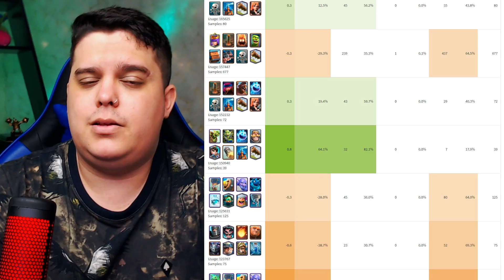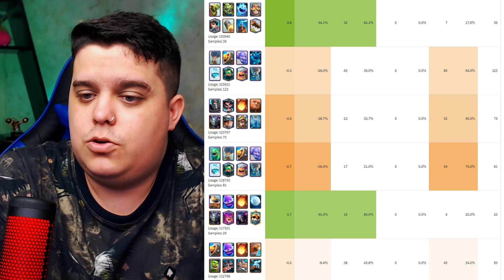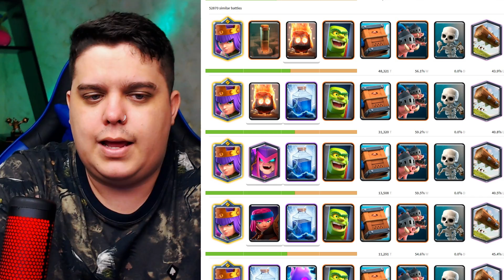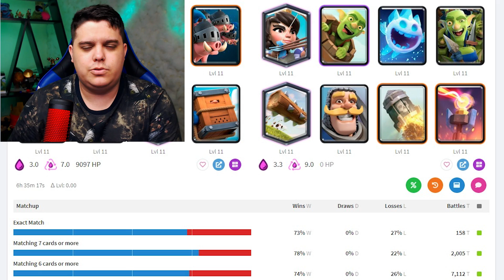O DECK DO TOP 1 GLOBAL TA MUITO FORTE NESSE META * E TE DIGO O PORQUE*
Eiiiii mais um video de clash royale no canal mais tecnico do youtube!
hoje o deck do top 1 global que ficou muito forte nesse meta atual!

Facebook.com/Artubeclash